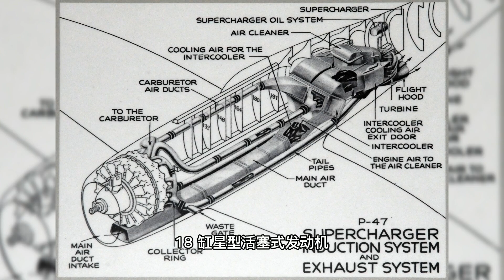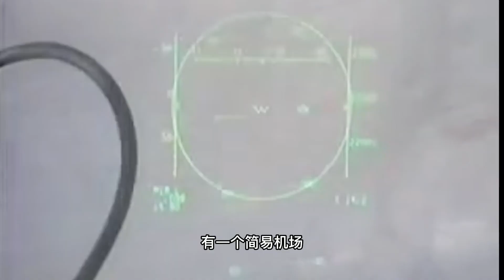断掉一边翅膀后，飞机还能回得来吗？【科学火箭叔】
本频道制作的所有视频都是为了向观众传递有趣的科普知识，绝对符合平台的使用政策。 飞机弄丢一半机翼，还能再飞回来吗？这种事情在战斗机上还有可能发生，但是换到民航客机上，就完全别指望了，为什么？

断掉一边翅膀后，飞机还能回得来吗？